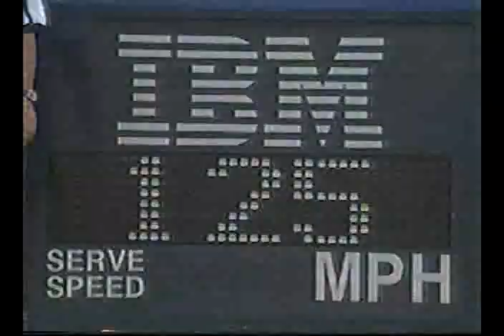US Open 1996 Final - Sampras vs Chang - 01/11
Final US Open 1996 - Pete Sampras(nº 1)  vs Michael Chang (nº 2)